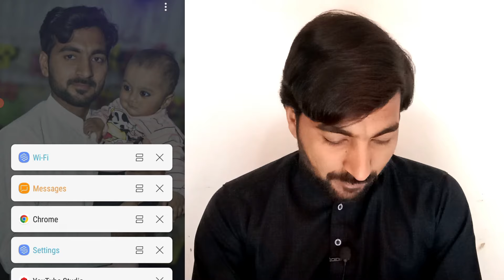My highest Payment🤗 Received On YouTube2024 | My first highest 🤑earning2024 | Technical HFD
Got my first payment in youtube
youtube income, youtube earning
My youtube earning proof
Technical HFD
HFD
ishaq murshid episode21
Ishq murshid21